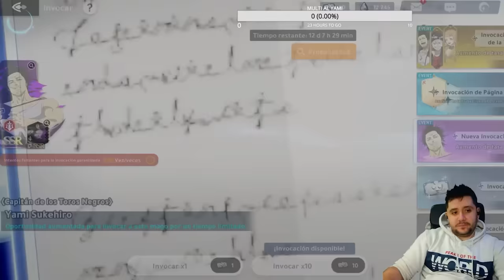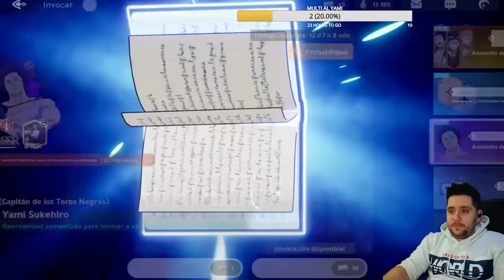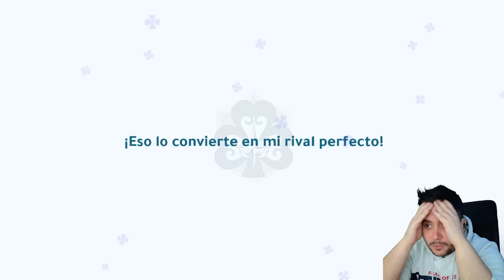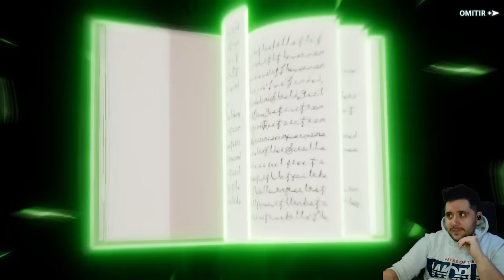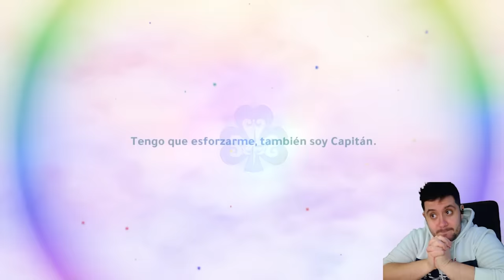MI PRIMERA CALENTADA! SUMMONS A YAMI ROJO EN BLACK CLOVER MOBILE!